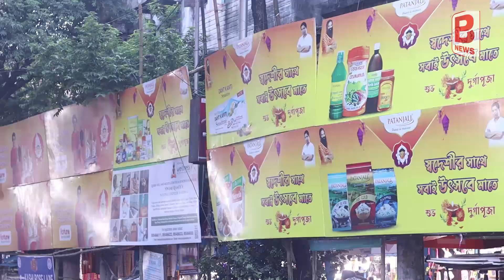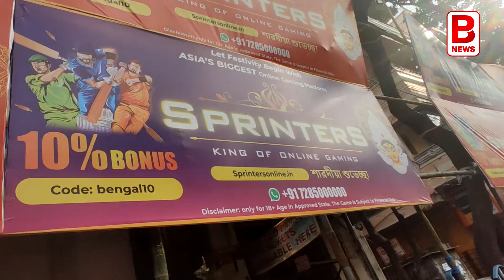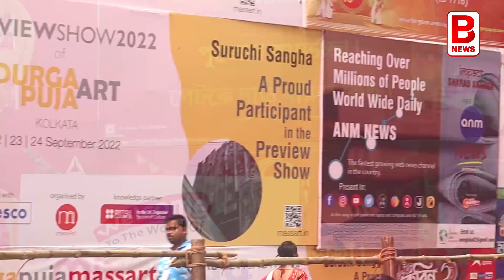Kolkata Durga Puja 2022 | বিজ্ঞাপনের জৌলুসে কি ঢাকা পড়ছে সাবেকী পুজো? Brand-এর পুজো না পুজো Brand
Public reaction on Kolkata Durga Puja 2022 | বিজ্ঞাপনের জৌলুসে কি ঢাকা পড়ছে সাবেকী পুজো?

দুচোখ আজও খুঁজে ফেরে, ফেলে আসা ছেলেবেলা। শৈশবে ফিরতে কার না ইচ্ছে করে বলুন? পুজোর সময়টা আসলে যেন সেই ছোটবেলায় ফেরার ইচ্ছেটা আরও জাপটে ধরে। ষষ্ঠীর সকালে নতুন জামা পড়ে মায়ের সাথে ষষ্ঠী পুজো দিতে যাওয়ার ছোটবেলা। ক্যাপ বন্দুক হাতে সমবয়সীদের সঙ্গে মণ্ডপে দৌড়ে বেড়ানো ছোটবেলা। সপ্তমীর সন্ধ্যায় কার কটা জামা হয়েছে সেই নিয়ে প্রতিযোগিতায় নামার ছোটবেলা। দল বেঁধে চাঁদা তুলতে যাওয়ার ছোটবেলা। আমি সেই ছোটবেলার কথা বলছি, যেই ছোটবেলায় ঢাকের তালে নাচতে গেলে ভাবতে হতো না কে কি বলবে? যে সময় পুজো বলতে পাড়ার মণ্ডপটাই শেষ কথা বলত।

আজ পুজো আছে। পুজো প্রস্তুতিও আছে। পুজো নিয়ে এক্সাইটমেন্টও আছে। হয়ত একটু বেশিই আছে। কিন্তু আন্তরিকতা আছে কি?

তা সে যতই থিমের পুজো হোক। মানুষ চাইছে অভিনবত্ব। তবেই না রাশ, তবেই না জার্ক। সোশ্যাল মিডিয়া ইনফ্লুয়েন্সার থেকে ইউটিউবার Everybody wants Publicity বস! আর এই পাবলিসিটির চক্করে শহর ঢাকছে বিজ্ঞাপনে। কোথাও কি ব্র্যান্ডিং-এর প্রতিযোগিতায় ঢাকা পড়ে যাচ্ছে সাবেকী পুজো? যে পুজোয় থিম ছিল না। ছিল আন্তরিকতা?

বিজনেস প্রাইম নিউস
জীবন হোক অর্থবহ